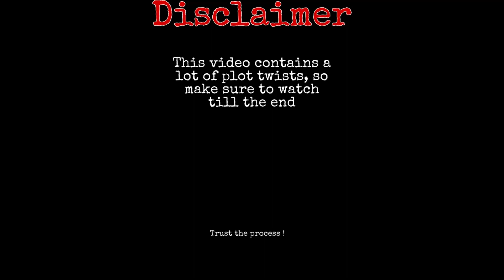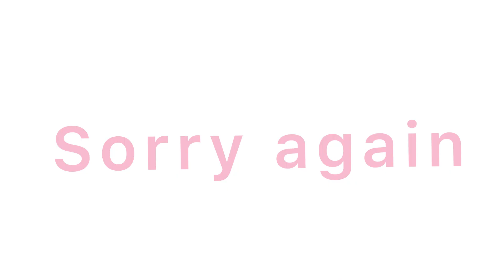Customizing shoes for raya bouallegue ft. Satisfaction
Insane pink custom shoes for the famous tunisian blogger raya bouallegue !